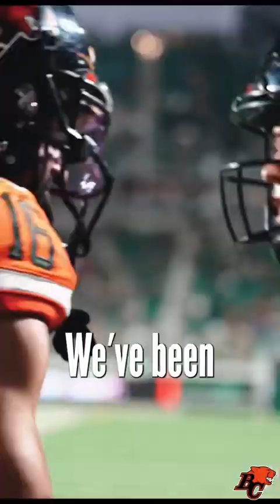Nathan Rourke Returns this week!